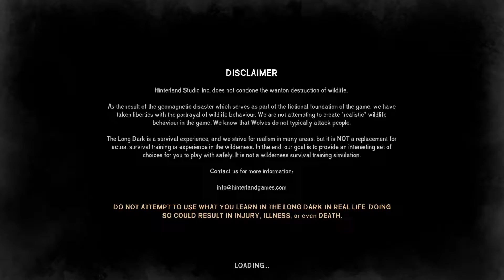The Long Dark | Wintermute | Episode 1 - #1 - full walkthrough and movie story | FULL HD | SK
Zimna survival hra v ktorej tuhne krv v žilách? Nie len Vlk, a Medved su vaším nepriatelom, ale hlavne Zima, unava, hlad a smad. Je potrebne craftit, opravovať šiť, variť, plánovať presuny, sledovať a počúvať okolie, loviť ryby, srnky, losy! ale hlavne splniť nespočetné množstvo hlavných a vedlajšich missi ktoré su vramci všetkých epizod.

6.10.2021 ma výjsť Episoda 4 tak som sa rozhodol zaspomínať ako to v celej serii bolo a vy môžte byť pritom. pokúsim sa vyhodit aspon kazdy druhy den jeden diel, bude to complete walkthrough.

A winter survival game that makes your blood run cold? Not only the Wolf, and the Bear are your enemy, but especially the Cold, fatigue, hunger and smell. It is necessary to craft, repair sew, cook, plan movements, watch and listen to the surroundings, hunt fish, roe deer, elk! But most importantly, to complete the myriad of main and side missions that are in the framework of all the episodes.

Episode 4 will be released on 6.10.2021 so I decided to reminisce how it was throughout the series and you can be a part of it. I will try to throw at least every other day one episode, it will be a complete walkthrough.